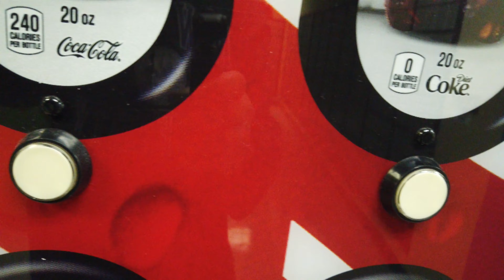Walk - December 2, 2021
Walk - December 2, 2021  (Experimental Video)